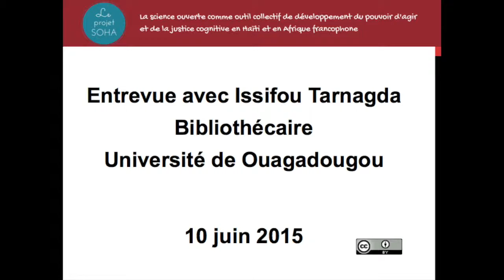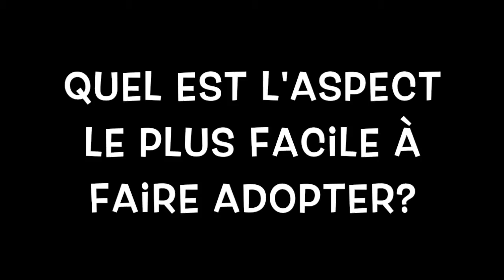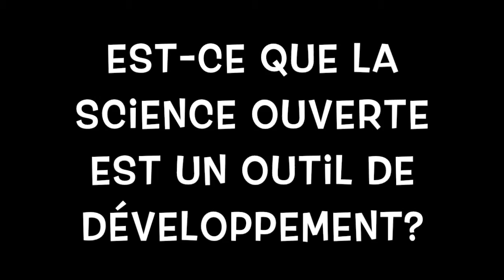Entrevue SOHA avec Issifou Tarnagda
Entrevue SOHA avec Issifou Tarnagda, bibliothécaire à l'Université de Ouagadougou. Juin 2015.